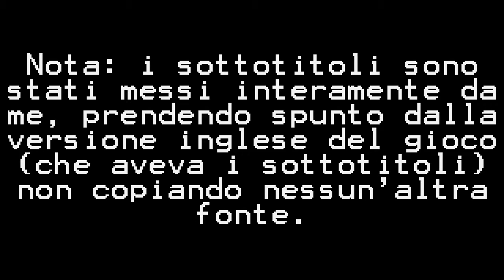THIEF - Il Barone! - REUP Ep. #2 - GAMEPLAY ITA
Il video è stato velocizzato per questioni di copyright, scusate!

Salve a tutti ragazzi, IAmPepiaruZorbet e benvenuti su questa nuovissima serie, Thief!
Il gioco è sviluppato da Eidos Montreal e pubbliacato dalla Square Enix.
Il giocatore controlla Garrett, maestro nell'arte del rubare; esattamente come nei precedenti episodi della serie, è necessario avanzare con cautela cercando di non farsi scoprire tra i nemici presenti nella zona, evitandoli oppure stordendoli furtivamente e cercando di fare il meno rumore possibile.
Buona Visione!!